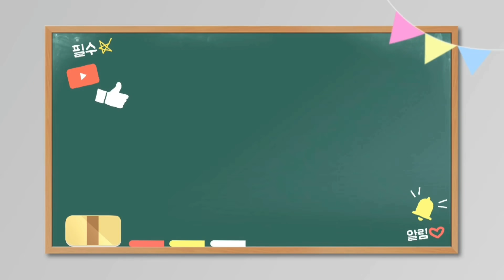다이소 주방템 추천제품 보물찾기💝💝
다이소에서 편리한 갓성비 주방템을 찾기 위해 꽤 오랜 시간 쇼핑을 했어요.
제가 찾은 제품 같이 보실게요~

I have been shopping for quite a long time in Daiso to find a convenient Godsungbi kitchen item.
 I'll look at the product I found.

我在大创购物了很长时间，以找到方便的Godsungbi厨房用品。
 我将看一看我找到的产品。

ダイソーで便利なたて比キッチンシステムを見つけるためにかなり長い時間のショッピングをしました。
 私が見つけた製品のようにご覧よ〜

Tôi đã mua sắm khá lâu ở Daiso để tìm một món đồ nhà bếp Godsungbi tiện lợi.
 Tôi sẽ xem xét sản phẩm tôi tìm thấy.